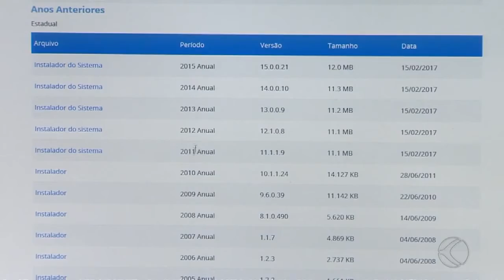Cidades da Zona da Mata e Campo das Vertentes podem perder verba federal para educação G1